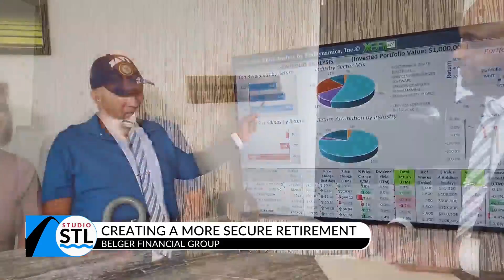Money Matters Belger Financial Group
Belger Financial Group can get you comfortably crossing that finish line to retirement